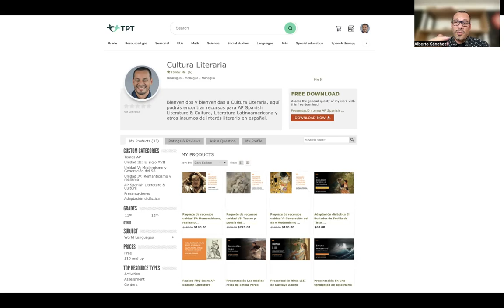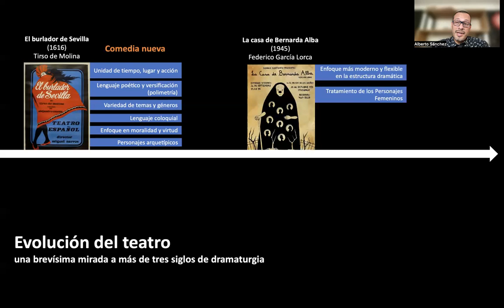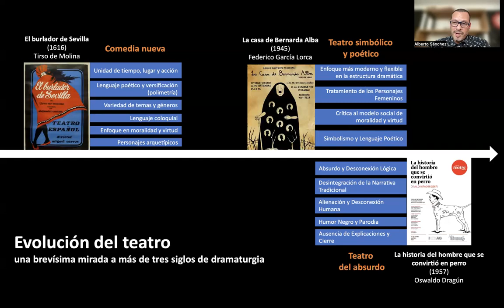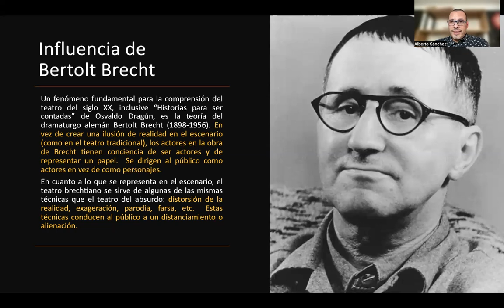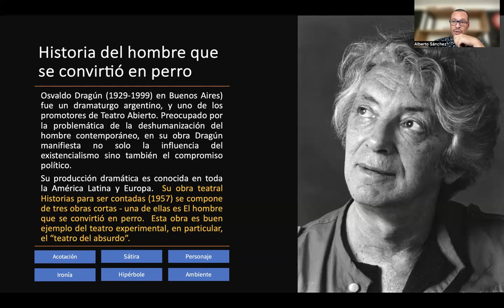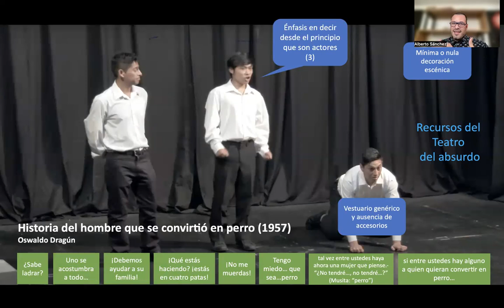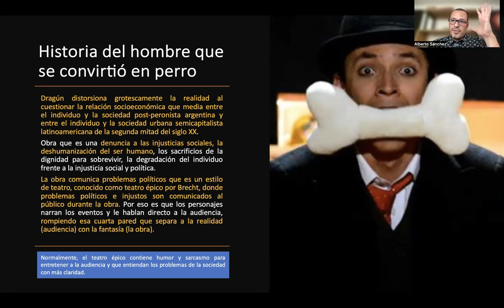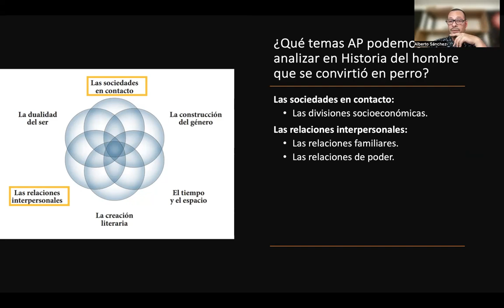Historia del hombre que se convirtió en perro de Oswaldo Dragún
Aquí encontrarás una presentación sobre Historia del hombre que se convirtió en perro de Oswaldo Dragún, análisis del texto, contexto histórico, identificación de los principales recursos literarios y temas AP presentes en el texto.

1:02 Evolución del teatro: una brevísima mirada a trescientos años de dramaturgia.
4:59 Definición del teatro del absurdo.
7:59 Introducción a Historia del hombre que se convirtió en perro.
9:29 Análisis de contenidos y recursos.
12:29 Notas sobre la obra.
13:48 Contexto histórico.
14:51 Características de las vanguardias.
15:31 Temas AP.